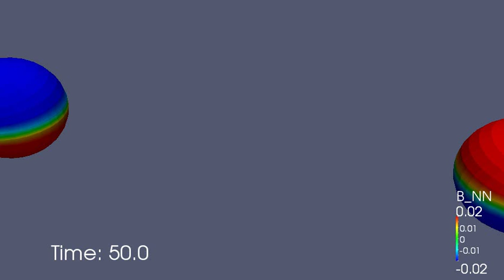Head-on collision of spinning black holes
This animation shows the horizons of a pair of merging black holes.  The colors represent the vorticity of spacetime at the horizons.  The black holes both have spins that are half as big as is possible, but the black hole on the left has its spin pointing down, while the one on the right has its spin pointing up.  This simulation is described in an article in Physical Review D also available for free on the arXiv